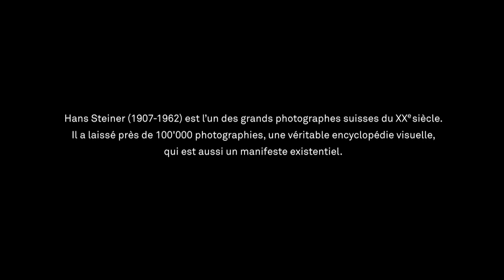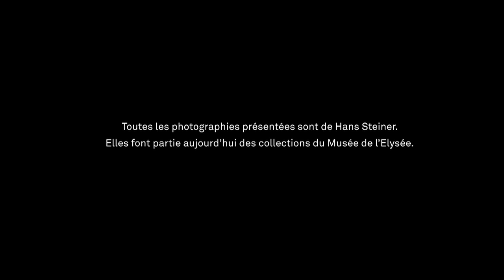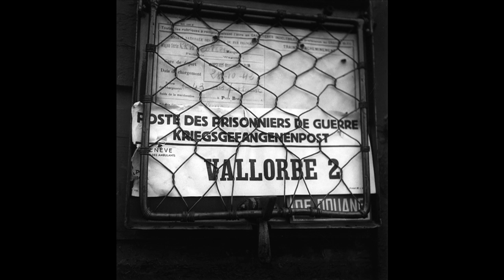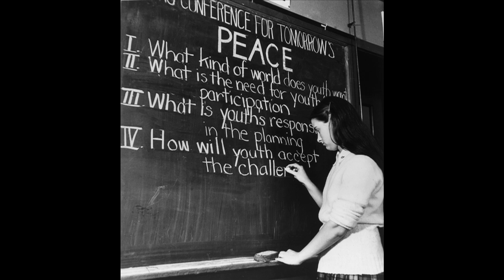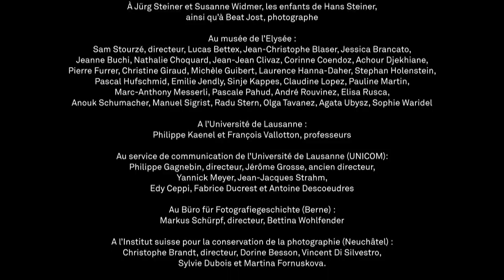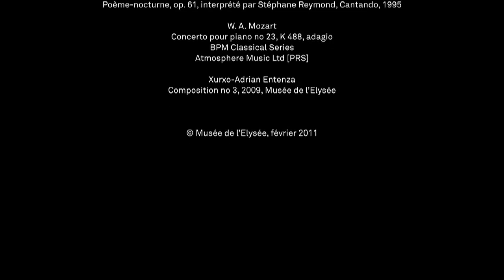Hans Steiner, un destin de photographe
Autour de Hans Steiner, un partenariat national, initié par le musée de l'Elysée et l'UNIL.

Surtout connu pour ses images de la Suisse pendant la Seconde Guerre mondiale, Hans Steiner excelle en fait dans la plupart des genres de la photographie. Le sport, la mode aussi bien que l'industrie sont des sujets qu'il affectionne. Photographe et reporter, il porte un regard pénétrant sur le quotidien de la Suisse et de ses habitants entre 1930 et 1960. Durant cette période, il signe un grand nombre d'images remarquables qui seront publiées dans la presse illustrée. La qualité et la diversité de ses travaux font de lui une des figures majeures de la photographie suisse du 20ème siècle.

Le fonds, en possession du Musée de l'Elysée, comporte des milliers de tirages originaux, des milliers de planches contacts, des centaines de diapositives, 106'000 négatifs, bref un ensemble de phototypes très important provenant de la famille et de la succession du photographe.